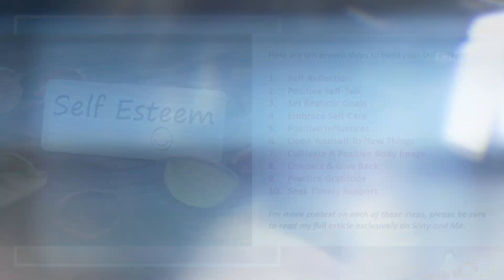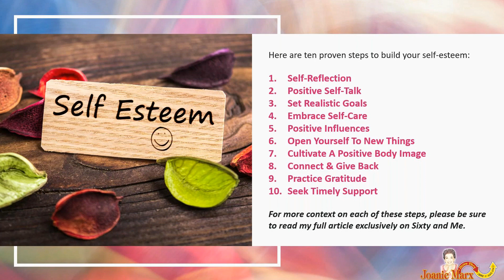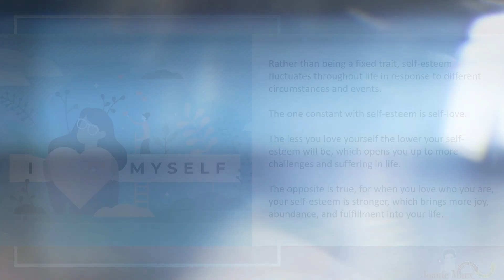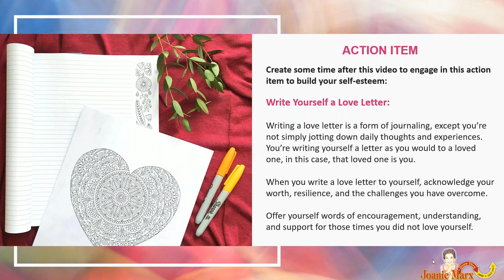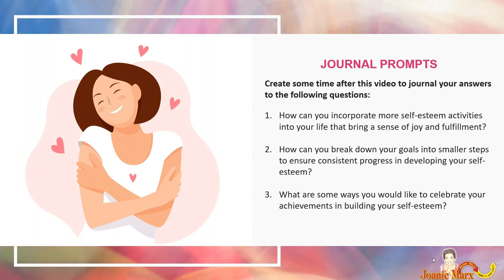How to Build Your Self-Esteem After 60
Few would argue the importance of developing self-esteem for your well-being.

But how do you go about developing your self-esteem after sixty, especially when faced with emotional highs and lows that come with this stage of life?

This is the second of a new eight-part article and video series on “Being Enough After 60” for popular online magazine Sixty and Me In this video, we are going to look at ten steps to build your self-esteem after sixty.

This video is a companion to my new article, “10 Steps to Build Your Self-Esteem After 60”, which is being published in April exclusively on Sixty and Me

IN THIS VIDEO YOU WILL LEARN:

• 10 proven steps to build your self-esteem after sixty.

• What is required to sustain your self-esteem over time.

• The #1 thing to focus on when strengthening your self-esteem.

• A heart-expansive action item detailing how to write yourself a love letter.

• 3 journal prompts to help you integrate what you are learning in this video.

* The material in this video is based on two of my acclaimed online courses "Finding True Love" and "Drive-Thru, Make It Your Own®" exclusively on UDEMY at:

ABOUT JOANIE MARX:

Joanie Marx is revolutionizing the way people fifty and over rewrite their life’s story about love, aging, success, and happiness.

Her articles, videos, and online courses are based on over 15 years of research, delivering transformational tips, techniques, and proven processes to immediately improve your overall well-being and enhance the quality of your life.

Her three online courses on UDEMY are designed as a three-part series, each of them uniquely showing you how to remove limiting beliefs and unseen obstacles on your life path so you can easily create sustainable love, happiness, and fulfillment after 50.

Joanie is also a three-time international bestselling author and pioneering entrepreneur. Additionally, she has enjoyed over three decades in Hollywood as a character actress, brand spokeswoman, and independent producer.

Joanie's latest book, "Finding True Love After 50" is scheduled for release in 2024.